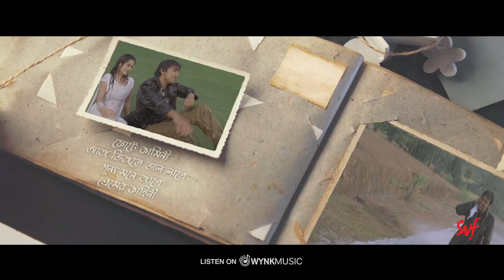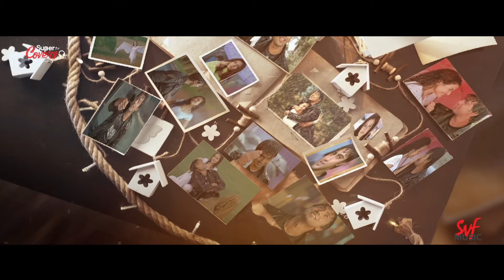Rimjhim E Dharate-Super Covers | Premer Kahini | Dev | Koel | Jeet Gannguli | Rahul Dutta |SVF Music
Experience the enchanting melody of love amidst the monsoon showers. Let the renowned song "Rimjhim E Dharate" from the movie "Premer Kahini" serenade your senses with a unique rendition, graced by the captivating voice of Rahul Dutta. Immerse yourself in this soulful rendition available exclusively on SVF Music Super Cover, along with the beautiful lyrics to accompany the musical journey.
এই বর্ষায় মেতে উঠুন বৃষ্টির গানে। প্রেমের গানে। 'প্রেমের কাহিনী' সিনেমার বিখ্যাত গান 'রিমঝিম এ ধারাতে'। এই গান এখন শুনুন একটু অন্য ভাবে রাহুল দত্তর কণ্ঠে। SVF Music Super Cover এ আজ শুনুন এই গান সম্পূর্ণ লিরিক্স সহ কেবলমাত্র SVF Music এ।

Singer Name : Rahul Dutta
Original Composition by: Jeet Gannguli
Original Lyrics by: Priyo Chattopadhyay
Cover Credits - Rahul Dutta